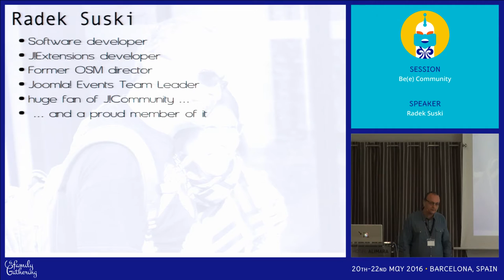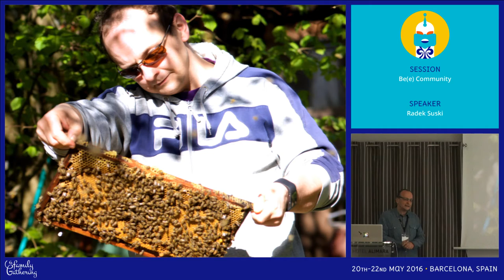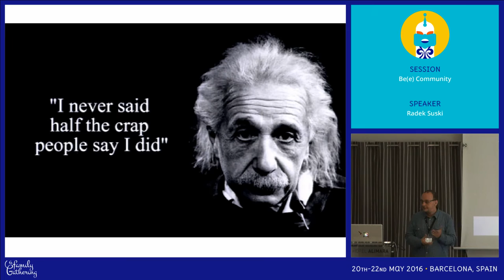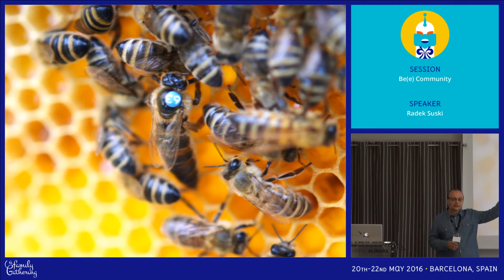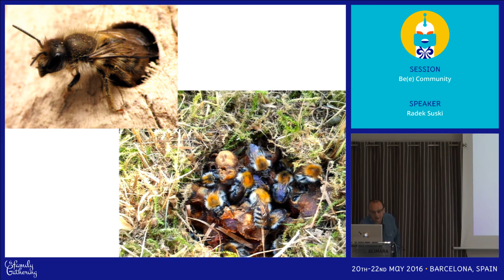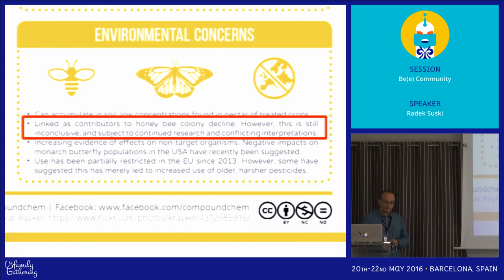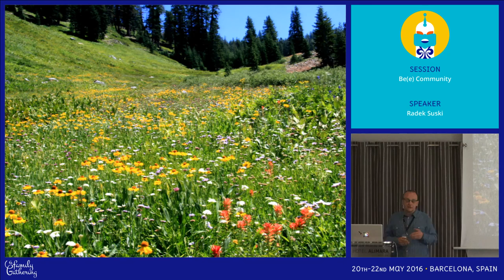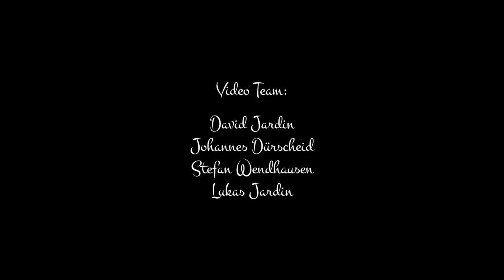JAB16 - Be(e) Community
by Radek Suski

Since 2006 Radek is providing high quality extensions for Joomla!. He continues his educational studies of Science of Informatics at Hochschule Darmstadt University of Applied Sciences and works full time for the Sobi projects.  As the development leader, Radek is the mastermind for developing SobiPro and the additional applications. As the system administrator he is also responsible for the setup and maintenance of all servers, the forum as well as the demo sites.  Radek is former First Chairman of the PCJ Open Source Foundation Council, member of the German J and Beyond e.V. and former OSM Board Member. His other Joomla involvement includes contributing to the work of the Bug Squad, and he is member of the Joomla! Social Media team and a leader of the Joomla! Events Team. Radek is a frequent speaker at JoomlaDay events throughout Europe and beyond.